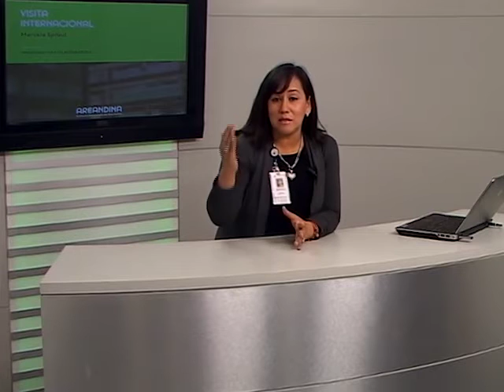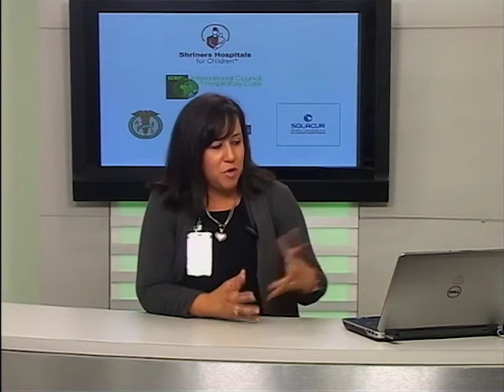Graduados Areandina - Marcela Spraul - Terapia Respiratoria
Conoce a Marcela Spraul, graduada de la primera promoción del programa Profesional en Terapia Respiratoria de la Fundación Universitaria del Área Andina, hoy siendo una de las profesionales más importantes de este campo a nivel internacional.